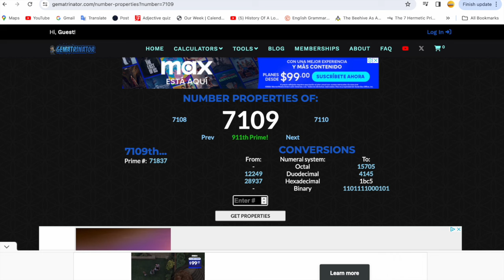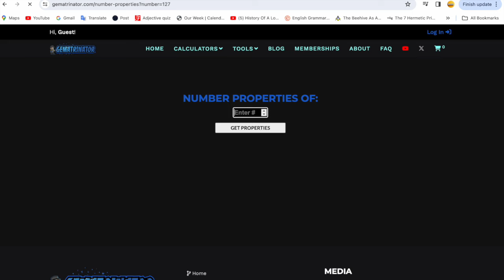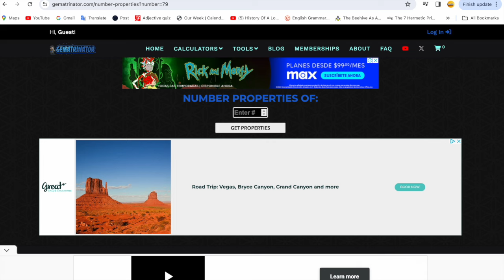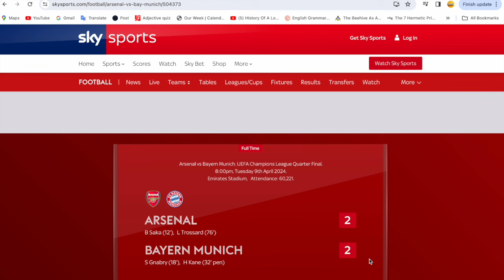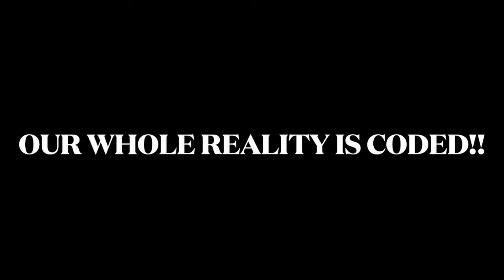ARSENAL VS BAYERN "RIGGED" 2-2 GAME AND WHY HARRY KANE SCORED!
Books:

Professional Sports Are Coded Rituals - $10USD
The Illusion - $11USD
Donald Trump: The Self Proclaimed Chosen One - $11USD
God Wins - FREE
END TIMES PROPHECY, OUR CODED REALITY, AND ARE WE THE FINAL GENERATION?" - $9USD
THE RISE OF JESUS, THE FALL OF LUCIFER, AND GOD’S CODE - $9USD
WHY I BELIEVE THAT THE 4TH BEAST OF REVELATION IS THE UNITED NATIONS AND THAT WE ARE APPROACHING THE END TIMES - $7USD
Tom Brady and Super Bowl 58 Decoded - $9:11USD
God’s Urgent Warning: 2024 Solar Eclipse Prophecy Revealed, and the Need for Repentance - $9USD